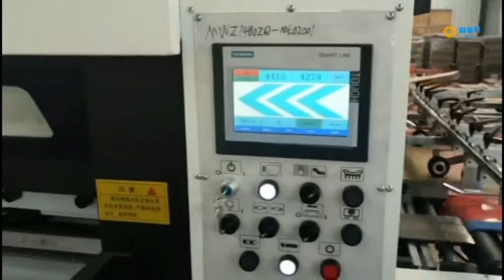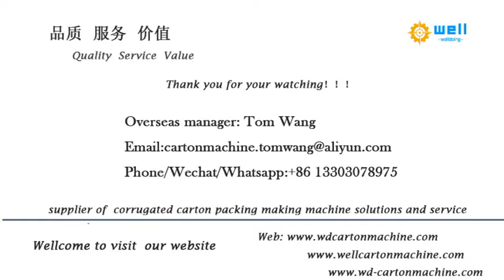Automatic feeding die cutting creasing machine